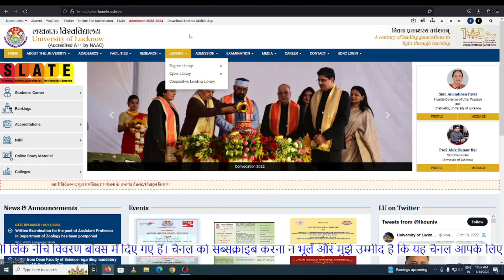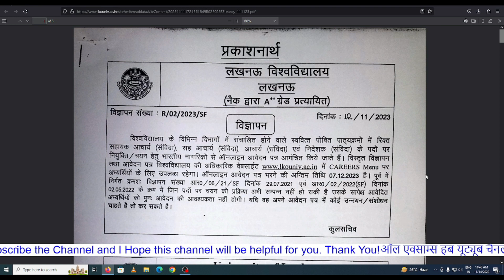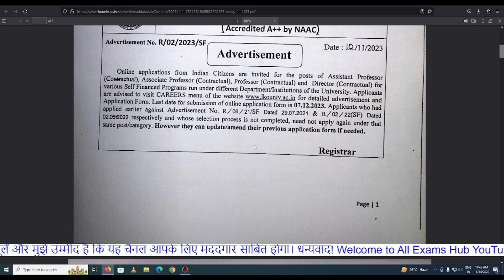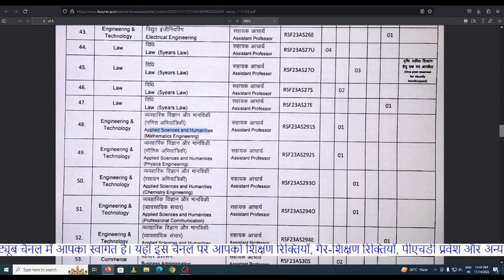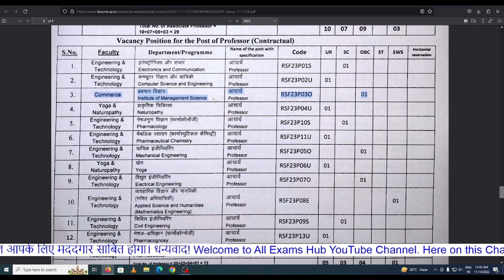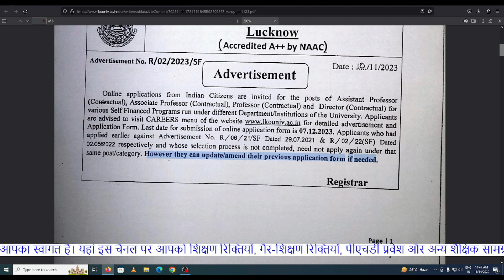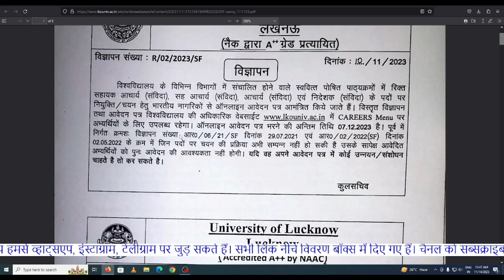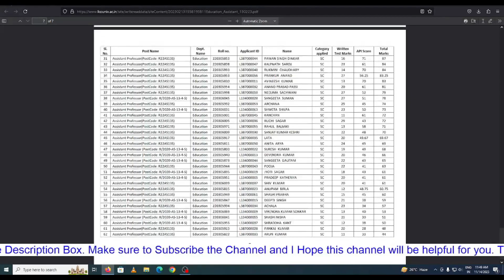Lucknow University Assistant Professor Vacancy 2023 | Lucknow University Recruitment 2023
phdadmission
assistantprofessorvacancy
associateProfessorvacancy
professorvacancy
Lucknow university assistant professor vacancy
assistant professor vacancy in uttar pradesh
assistant professor eligibility
Lucknow university assistant professor form kaise bhare
Assistant professor form fill up